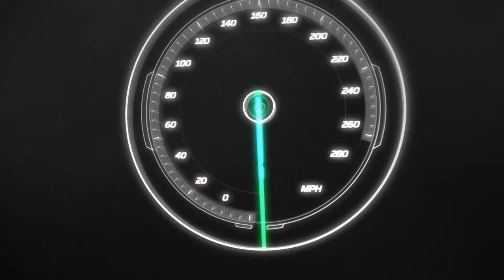Dark Horse Racing Series | S5 - R7 | Kentucky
Join Flatout Racing Network for weekly racing action!
For all the latest information and a full schedule of upcoming broadcasts head on over to